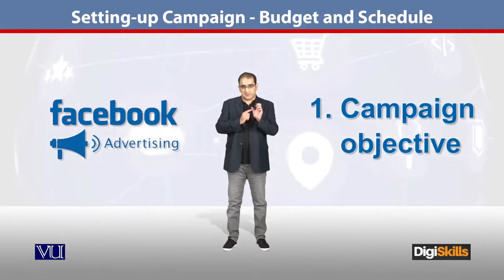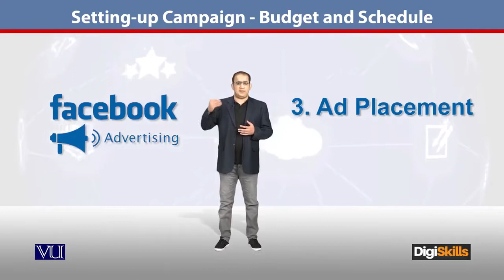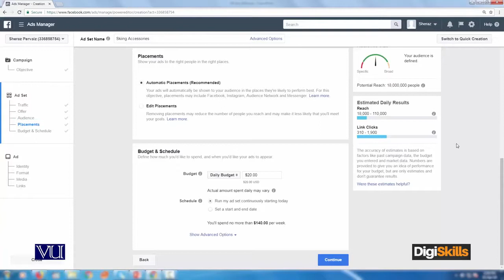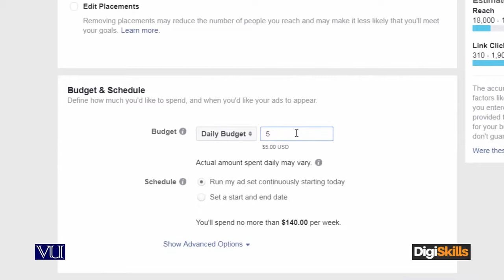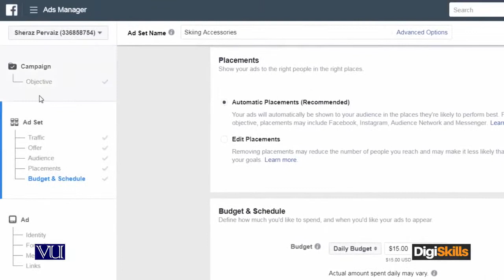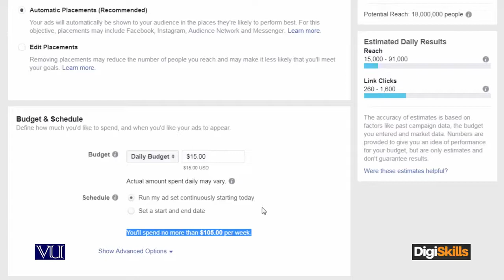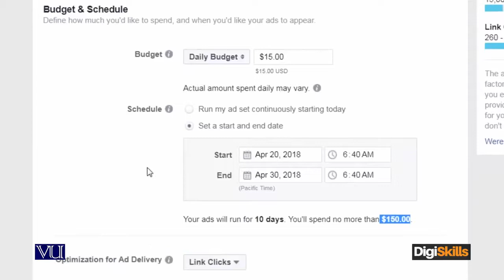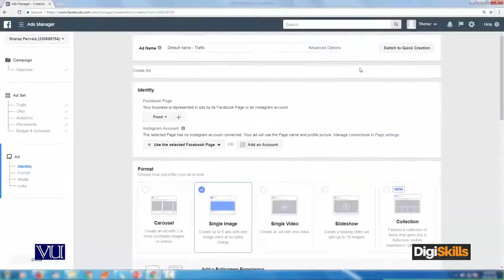50 - E Commerce in Urdu Hindi ¦ Facebook Advertisement ¦ Setup Campaign ¦ Ad Budget & Schedule